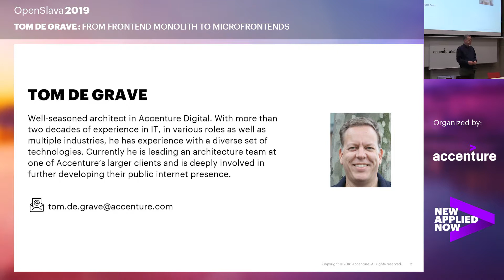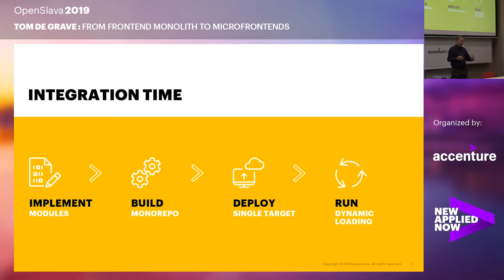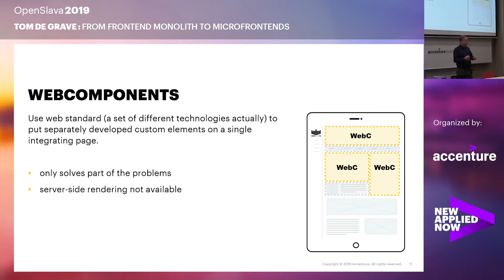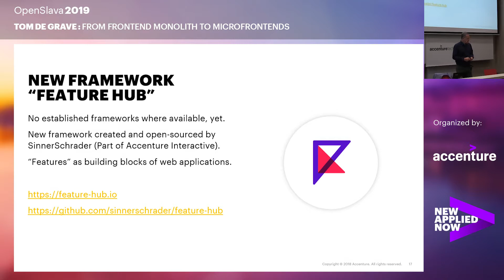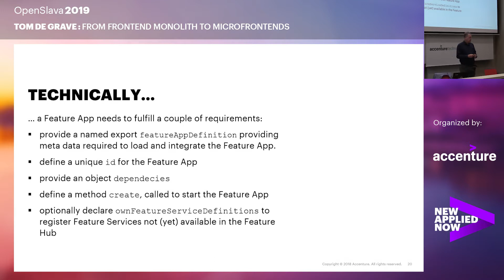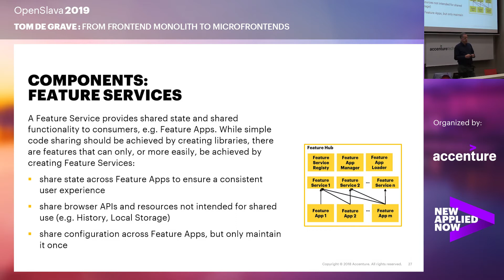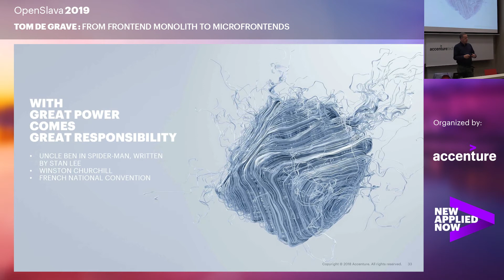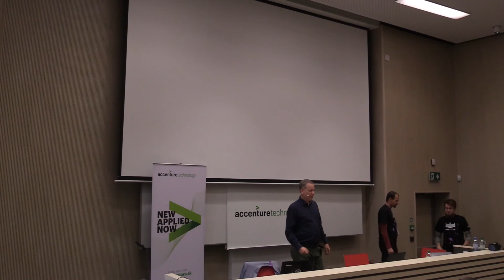INTERFACES - Tom De Grave - From Frontend Monolith to Microfrontends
OpenSlava 2019